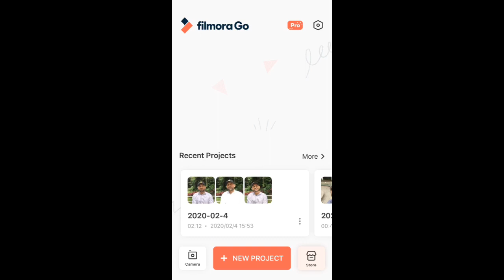Easy way to make and edit vlogs.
Salaam.